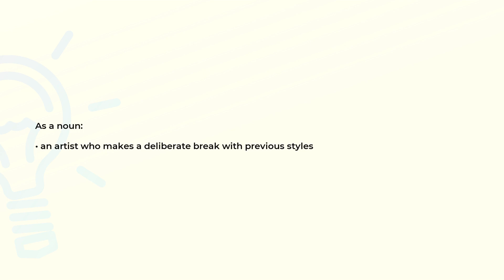What is the meaning of the word MODERNIST?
Definition and spelling of the word MODERNIST.

(00:00) Intro
(00:07) As a noun
(00:15) Spelling

As a noun (00:07):
• an artist who makes a deliberate break with previous styles